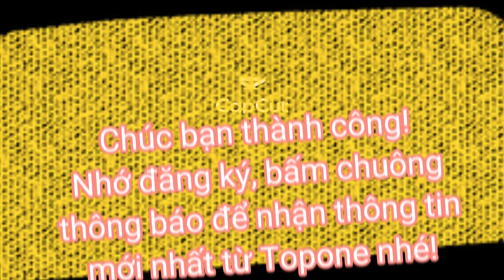Bí quyết pha cà phê cốt dừa thơm ngon tại nhà!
Cafe cốt dừa là món uống đặc biệt mà du khách nước ngoài nào tới đây cũng mong muốn được thưởng thức. Vị cà phê đăng đắng hòa quyện cùng cốt dừa béo ngậy mang đến hương vị hấp dẫn khó quên. Cùng Học viện Topone trổ tài cho gia đình thưởng thức và giúp đa dạng menu quán bạn nhé!

👉 Nhận Bộ công thức trà hoa quả hoàn toàn miễn phí
👉 Like và theo dõi Fanpage để kịp thời nhận quà tặng
👉Công ty cổ phần đào tạo F&B TopOne Việt Nam:
👉112K3 Thành Công - Ba Đình - Hà Nội

👉Lĩnh vực hoạt động:
- Đào tạo pha chế
- Tư vấn, set up vận hành hiệu quả quán cà phê, trà chanh, trà sữa...nhà hàng
- Dạy nghề cho Giảng viên ngành F&B
- Đào tạo du học sinh đi làm thêm nghề F&B tại nước ngoài